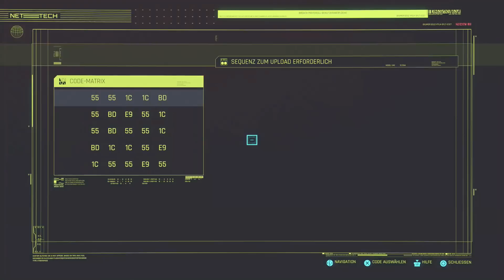Cyberpunk 2077: 5 Tipps - NIGHT CITY Guide | Geld, Skills, Upgrades | Gameplay Guide Deutsch German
Heute, ein paar Cyberpunk 2077 Tipps und Tricks, ein Einsteiger / Anfänger Guide zu Skills und Builds, Upgrades + Cyberware, wie ihr schnell Geld (Eddies) machen könnt und schnell levelt, zum Hacking (+ Breach Protocol Minigame) und vieles mehr! Viel Spaß!

Von TheBadBeard.